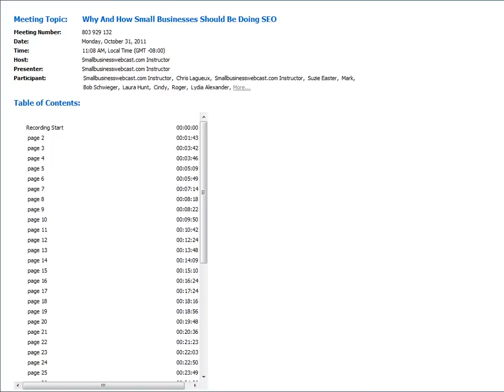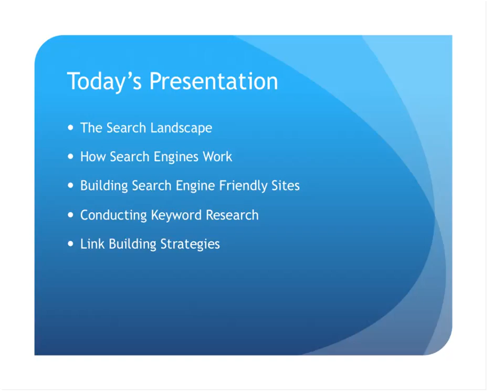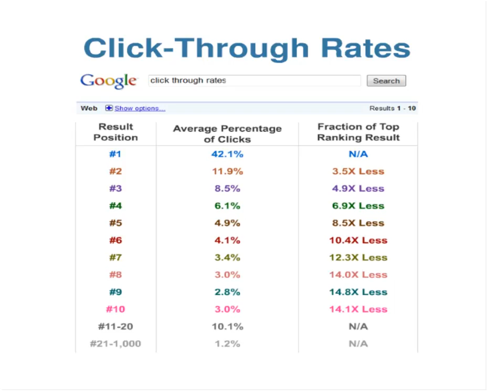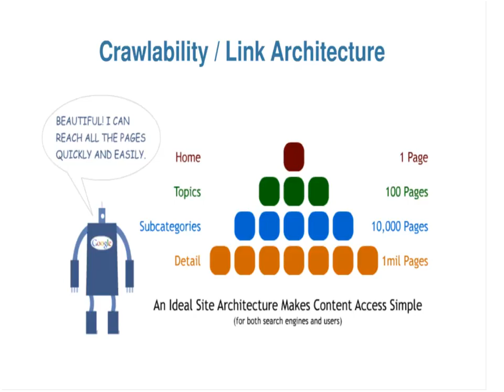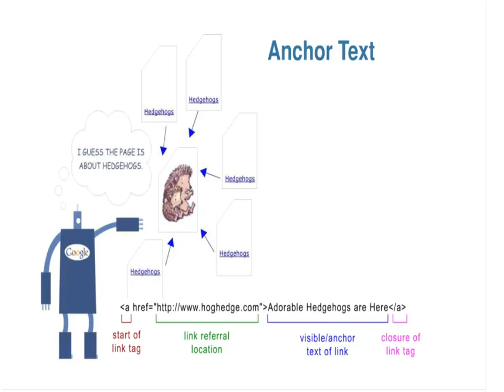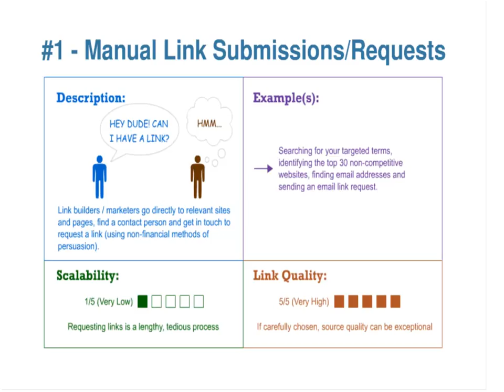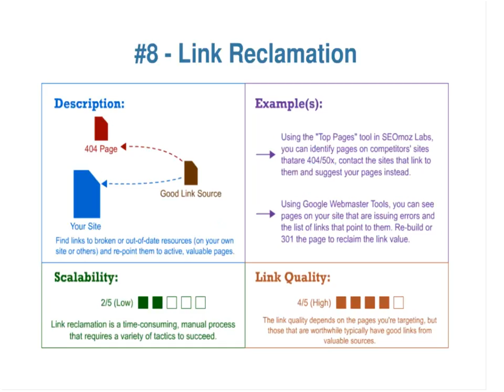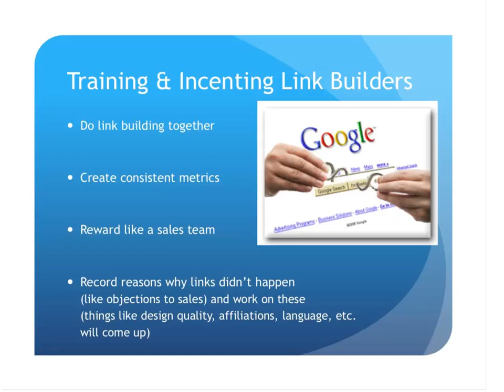Why And How Small Businesses Should Be Doing SEO | Small Business Webcast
A walkthrough of real small businesses, the challenges they face and how SEO can fit into their marketing activity to help build their brand and drive new customers. See More Below.

About Us
Huddleston Tax CPAs is an experienced, trusted firm in the Seattle area focused on serving the tax and accounting needs of small business owners.

We offer business accounting services such as Tax Preparation, Quickbooks consulting, Bookkeeping & Payroll, and Small Business Coaching and more.